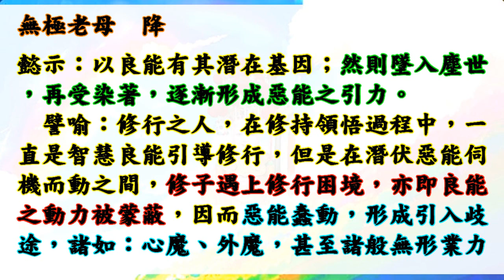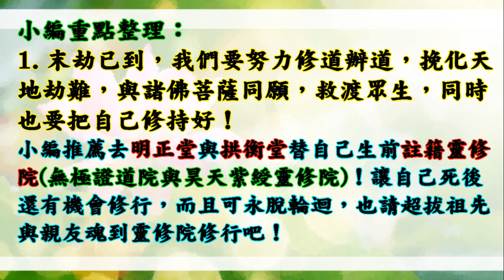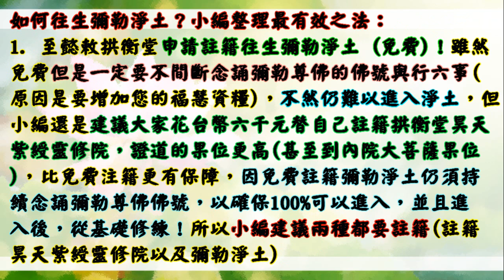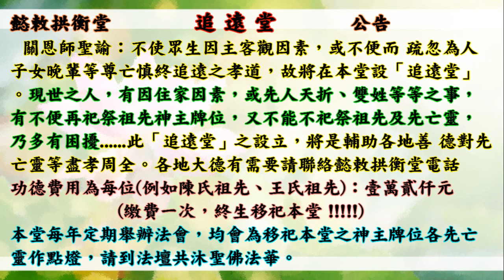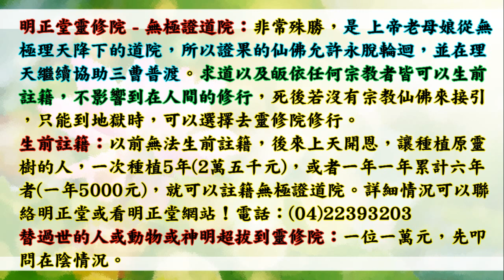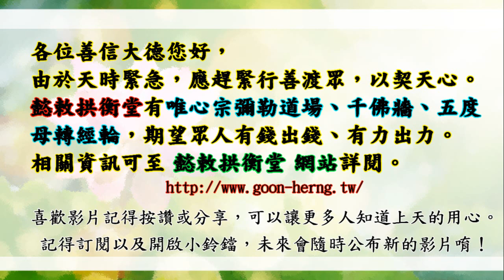國語有聲善書【佛道心詮】無極老母著 「第十四章 良能與惡能」 (蒙蔽良能，終致執假為真，導致廢棄前功，更陷於黑暗境界！要記得求修大道、清口吃素、超拔祖先(或亡魂)/替自己生前註籍到昊天紫綬靈修院唷！)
佛道心詮
主著仙佛：無極老母

無極仙童　降
        凡例
今時　無極老母懿駕親臨著書，慈心大悅，特命頒示凡例，以資世之善德護法助道敘錄有所憑據：
一、凡在著書期間，護持著書，每期積功伍拾大功。
二、凡在著書期間，間接引度護持著書，引進之人再得其功之半。
三、凡在著書期間，加以宣揚弘法，得有受度者，各得其功敘錄伍拾大功。
四、凡在著書期間，有所求稟護持助印，以此專案呈叩，除有本堂　關主席　全權處理之外，尚可轉會無極查照，可予專案處理。
五、著書以迄書成，凡有流通、宣揚、助印，一體比照著書期間，可以轉會無極備查。
六、凡在著書期間，起迄全勤護持，賜記一道功之外，准加福報一得，准消災星一劫，大事化小，小事化無。
七、凡在著書全程缺席二期之內，有其正當理由，除扣減二期之敘錄外，准由一道功比照扣除。
八、著此佛道心詮，乃為　無極老母慈憫眾生之願，眾生有所體悟，一有發心可得感召　老母慈應。
九、著書凡例，總有未盡周全，除比照天律頒示處理外，將可轉會無極備查。
  凡例頒示是為眾生知所珍貴，一則書為　母心慈憫，再則為眾生啟迷，三則道場普化道務之運作，願爾眾生一體了悟。

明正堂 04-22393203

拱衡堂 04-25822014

👍往生彌勒淨土是成佛的保證！有些重點跟大家澄清：
1.可以帶業障往生 (比阿彌陀佛淨土更容易往生)
2.可以在淨土修到等覺、妙覺菩薩果！
3.再隨　慈尊下閻浮提，龍華三會共成無上正
覺之佛果！

👍如何往生彌勒淨土？ 小編整理最有效之法：
1. 親自至懿敕拱衡堂申請註籍往生彌勒淨土 (免費)，因為表文要呈給上天，需要親自到！然後開始早晚念誦彌勒尊佛的佛號與行六事(原因是要增加您的福 資糧，也就是提升果位)，行六事後面會解說！
2. 如果您是一貫天道的道親，更容易求生彌勒淨土，因為彌勒佛是祖師爺，但是記得做完任何功德完一定要迴向往生彌勒淨土唷！非常重要，如果忘記迴向，往生會失去動力！不用擔心念迴向文會導致無法消業障，因為迴向文包含消除業障！很殊勝！

👍會墮入血污池之原因：
1.曾在瓦斯爐上晾衣服(含經血衣物)，或在河川洗含經血衣物。
2.曾在野外、山水、神佛面前行汙穢、行淫之事情！
3.曾經未婚墮過胎、或已婚卻故意墮胎、或溺嬰虐嬰者。
4.行醫幫(協助)人墮胎、自己教唆人墮胎！

👍如何悔過與避免墮入血污池：
1.誠心懺悔，然後去聖堂(拱衡堂)做專案呈疏，助印善書。詳細請自行去問拱衡堂，用懺悔心與功德來化解。
2.最好幫墮胎的嬰靈超拔到拱衡堂昊天紫綬靈修院，化解怨緣又可結善緣，讓他們可以修行變仙佛！最好自己也生前註籍靈修院，避免去地獄受苦！超拔一位均為6千台幣整！

仙佛開示助印善書好處：
四、夜夢吉祥。

1. 最先條件要能活
2. 數量要多
3. 不能破壞當地的生態環境
4. 必須是食物鏈最底層的食物供應者